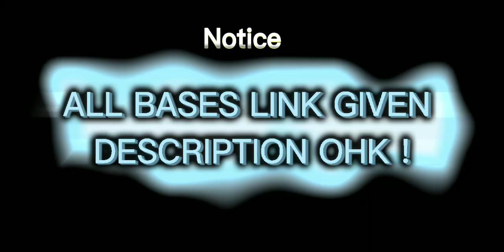Th11 War Base || Clash Of Clans Th11 Base